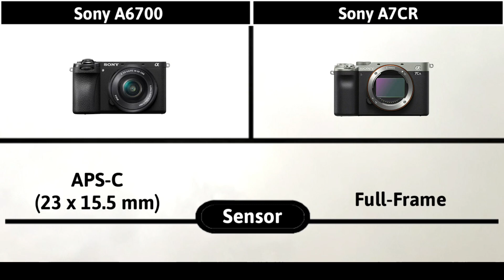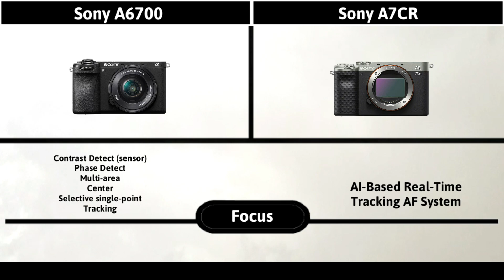Sony A7CR Vs Sony A6700 Comparison | Sony A7c II & A7cr | Coming Tomorrow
Sony A7CR Vs Sony A6700 Comparison | Sony A7c II & A7rv | Tomorrow